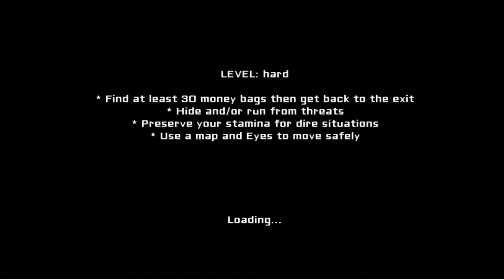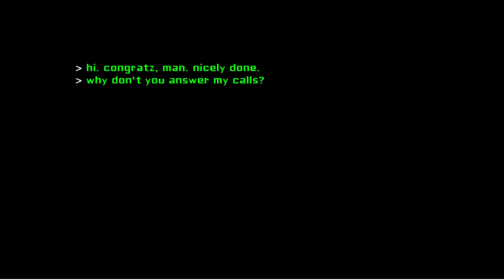Eyes The Horror Game wersja 2.2 odrazu na najtrudniejszym poziomie Krause Powraca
ten film jest nagrany na godzine 23:00 miłego oglądania:)